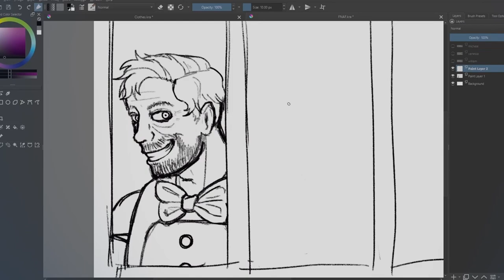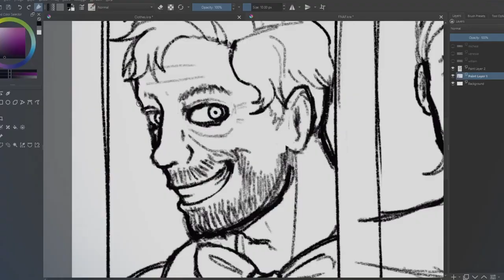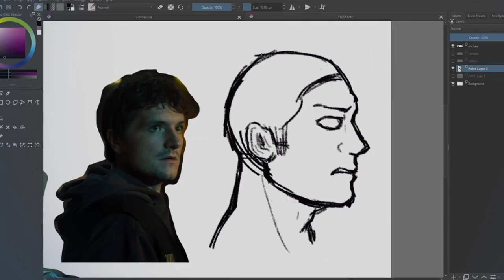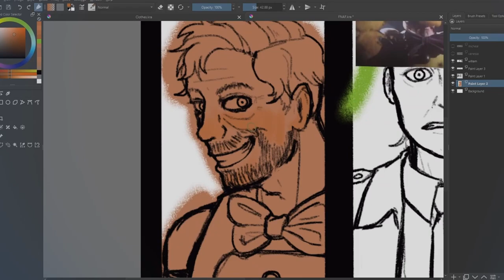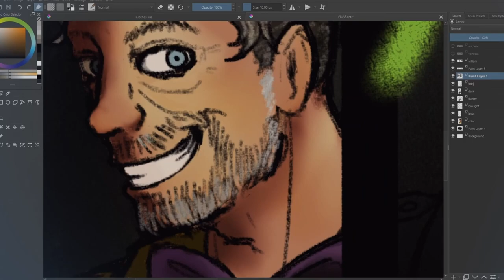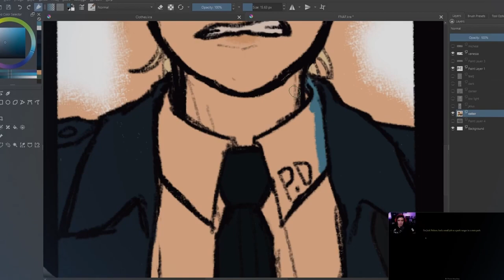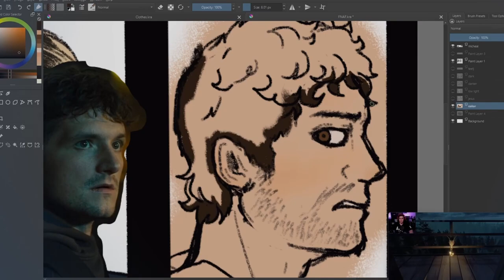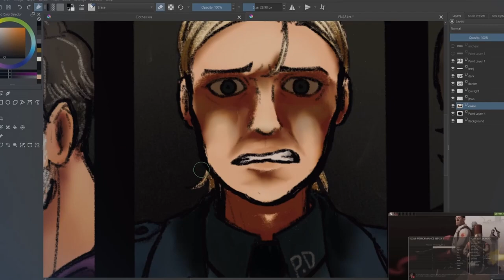[Speedpaint] He always come back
btw there's spoilers

(universal n blumhouse intro) (not recommended to use)